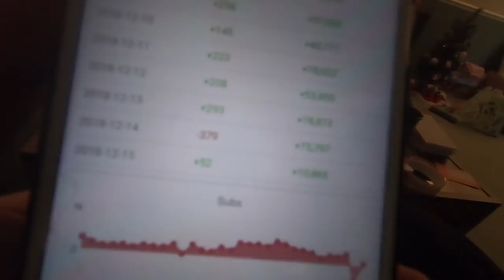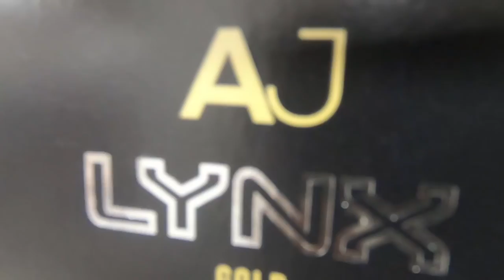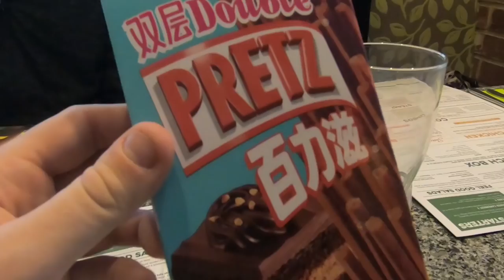I'M GONNA PRETZ IT! | Vlogmas 2018 #15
Today we went to go Wreck It Ralph 2 with our friends Sarah and Luke in the pouring rain! Let's talk about that as well as check out a weird sign!